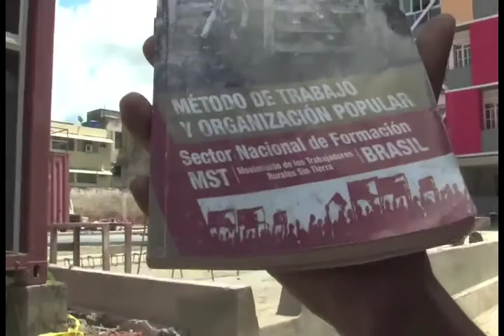GranMisionViviendaVenezuelaestadolara 29 08 2016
en barquisimeto estado lara se palpa la justicia social gracias a las políticas emanadas por el comandante chavez y nicolas maduro con la gran misión vivienda Venezuela...el poder popular organizado construye sus propias viviendas para el vivir viviendo. chavez vive la lucha sigue comuna o nada